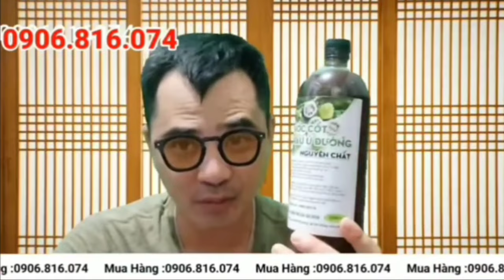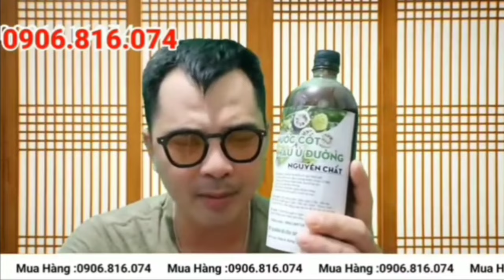Anh Đại vả thẳng Mặt Cô Nguyệt Nhà Ngoại Cảm vì lý do phát ngôn Tào Lao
Jing